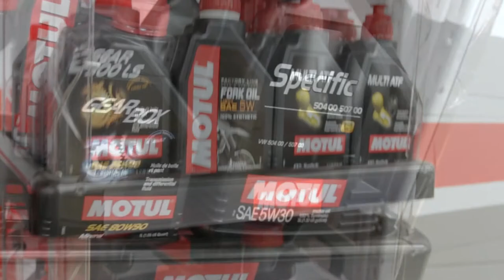ekintzailetzasariak 2020 Urratsbat - RM Sport- Somorrostro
Emakumeek sortutako enpresarik onena.
Mejor empresa creada por mujeres.

RM Sport.
Centro de Formación Somorrostro.